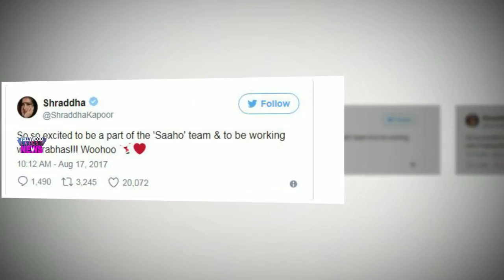ప్రభాస్‌తో ఛాన్స్‌.. ఎగిరి గంతేసిన శ్రద్ధా కపూర్ : shraddha kapoor excited to work prabhas in saaho